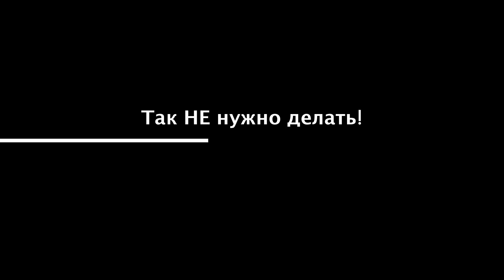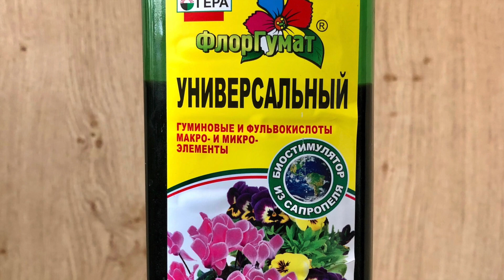Подвязка ЕЖЕВИКИ прямостоячей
СРОЧНО! Друзья, скачайте ссылки, Ютуб могут закрыть!

Причина засыхания стеблей ежевики после укрытия.
Сравнительный анализ при неправильной формировке новых побегов.
Шпалера для прямостоячей ежевики.
Верный способ подвязки прямостоячей ежевики.
Подкормка ежевики.